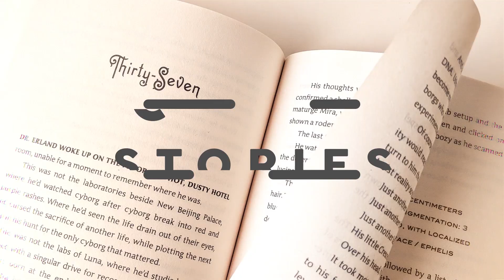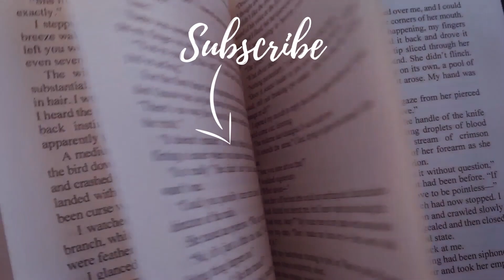I wrote 1 MILLION WORDS! (+ ask me questions)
THIS IS KIND OF A BIG MILESTONE FOR ME. 1,000,000 words in the books (literally) and many more to come. Don't leave without asking me a question in the comments below for the upcoming Q+A vlog!!

GET NEW VIDEOS, ARTICLES, AND OTHER GOODNESS STRAIGHT TO YOUR INBOX